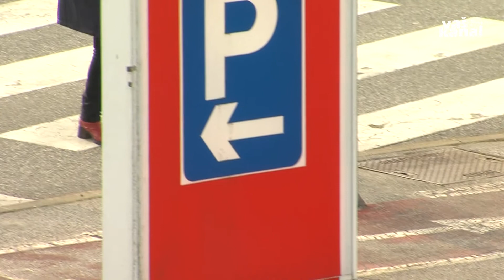Upokojenci po nakupih samo zjutraj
NOVO MESTO - Z današnjim dnem so nakupi v trgovinah med 8. in 10. uro rezervirani izključno za ranljive skupine, kot so invalidi, starejši in nosečnice. Upokojenci smejo nakupovati le v tem času. S tem ukrepom želi vlada te skupine dodatno zaščititi tako, da se jih loči od preostalih potrošnikov.